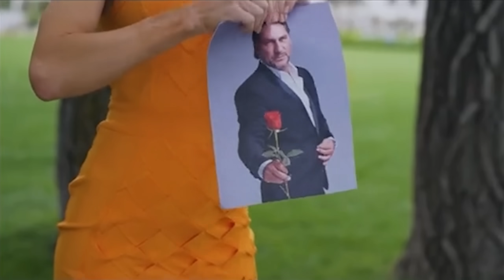Jákob Zoli és a tűzforró lányok #2 🌹💅 Nagy Ő